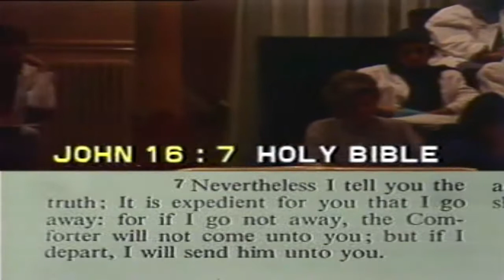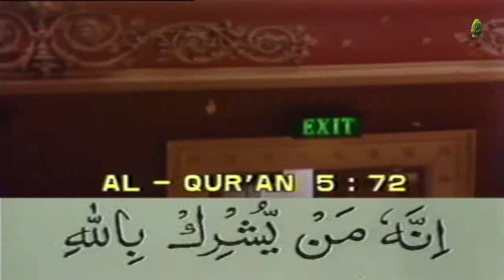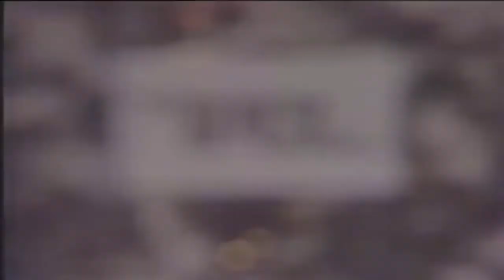Jesus (pbuh) & Muhammad (pbuh) - A Comparative Study @ Bradford, UK